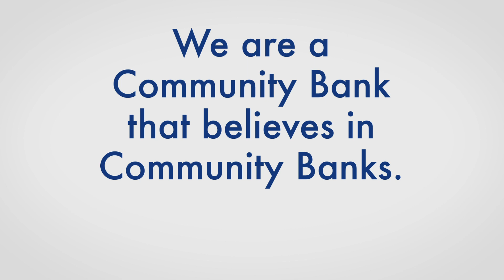TCM Bank: Weekend Help